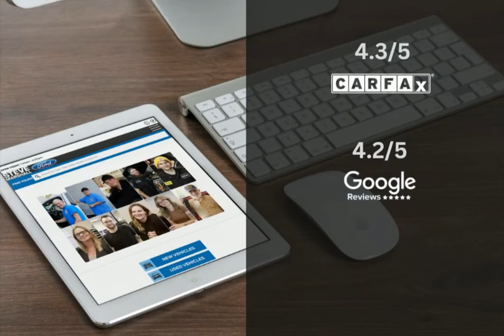2021 Ford F-150 14210